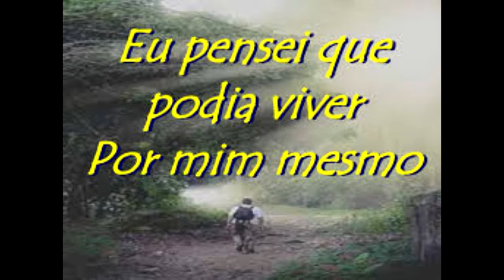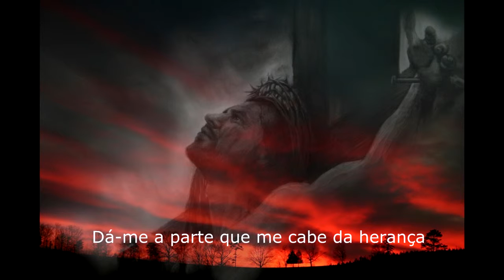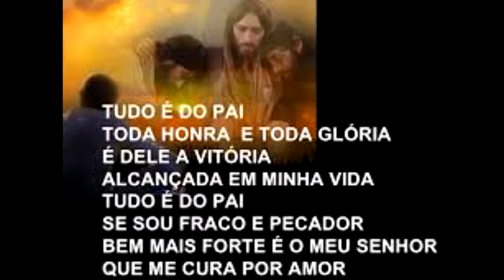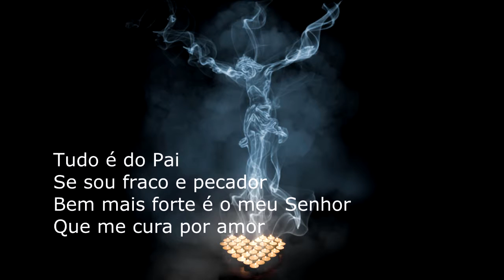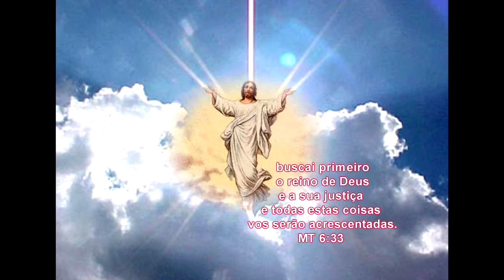Tudo é do Pai-melodias-violão